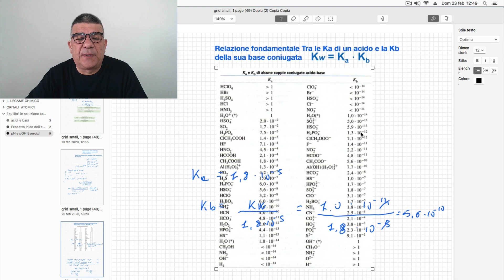Relazione fondamentale tra Ka e Kb. Ka x Kb = Kw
La chimica essenziale volume 1:

Dagli orbitali atomici alla Geometria Molecolare VSEPR:

Relazione fondamentale tra Ka e Kb. KaxKb = Kw

Sono stati realizzate video di Scienze della Terra e  lezioni di Biologia.

Il canale Enrico Vitali Scienze e Natura è dedicato alle discipline scientifiche quali Chimica, Biologia, Biochimica e Scienze della Terra.